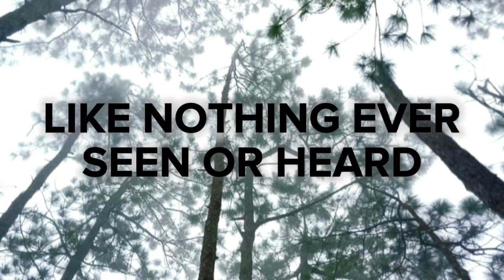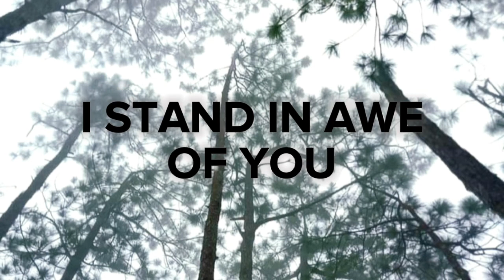Beautiful Beyond Description - Soul Survivor (Feat. Beth Croft)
Beautiful Beyond Description by Soul Survivor

You are beautiful beyond description
Too marvelous for words
Too wonderful for comprehension
Like nothing ever seen or heard
Who can grasp Your infinite wisdom
Who can fathom the depths of Your love
Majesty, enthroned above

And I stand, I stand in awe of You
I stand, I stand in awe of You
Holy God to whom all praise is due

Ooh-ooh-ooh-ooh-ooh

Majesty, enthroned above

Of You
Stand in awe of You